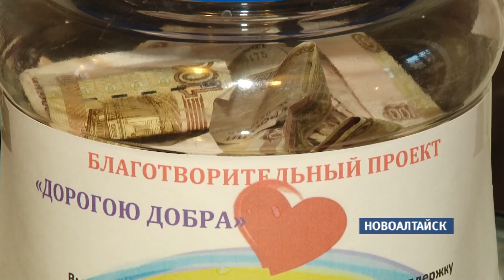«Надежда на чудо»: детсадовская благотворительность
К спасению жизни наших подопечных – маленьких пациентов онкоотделения — подключились их ровесники. В железнодорожном детском саду в городе Новоалтайске провели первый благотворительный концерт.